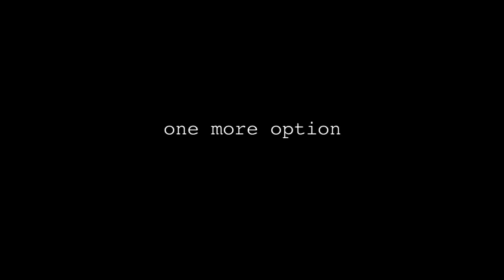Cake - Lebanon - Turn On The Light (Imagine Cup 2012 Game Design Entry)